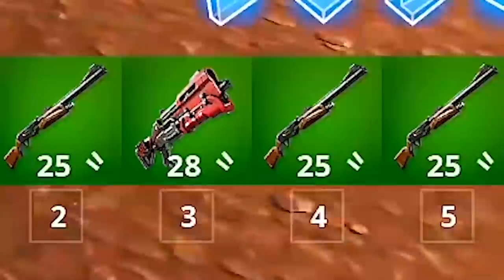if i miss a shot in fortnite, the video ends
Use Support a Creator Code: pinky ❤️